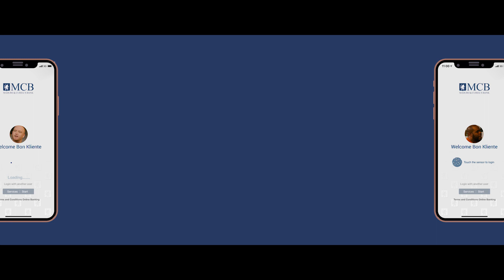MCB Banking Ban(k) Mobile!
Unda ku bo ta, ki ora ku bo ke!